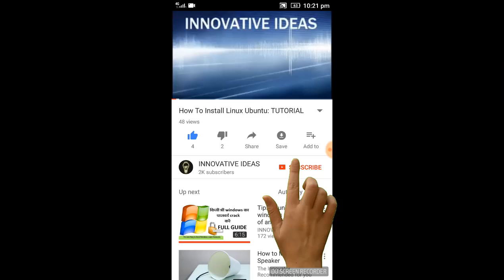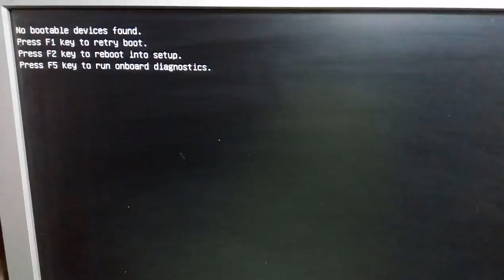Repairing of Desktop SMPS ATX power supply how to basics by innovative ideas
This video Computer Power supply PSU fault troubleshooting and repair shows how to repair Computer SMPS of new generation PSU of computers like DELL pc.
I have shown the repairing of Computer SMPS, ATX power supply.
The output we are getting from SMPS are-
3.3 V 14 Amp
5 V 25 Amp
12 V. 14 Amp
5V 2 Amp
-5 V
-12 V...

Before attempting to make this project, Please be aware of electricity, and if you are having any electronics expert, that will be fine. Please make this project at your own risk..

Thanks..
KEEP INNOVATING

for more innovative videos please click the link below and subscrive innovative ideas:

My Playlists are :

1. Tech Videos in English

2. Do It Yourself Electronics

3.DO IT YOURSELF COMPUTERS AND PRINTERS